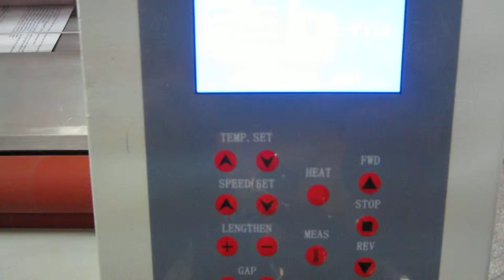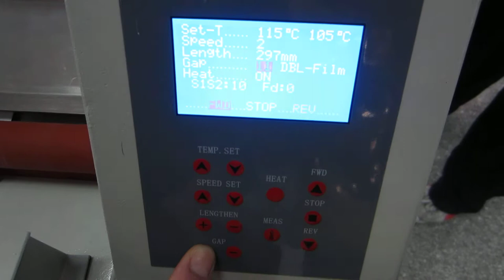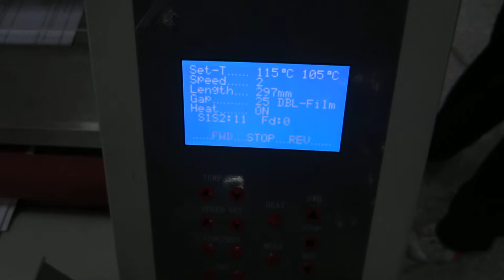Dual 360 double sides lamination working video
Dual 360 double sides lamination automatic gap setting, in-line slitting, laminated film rewinding